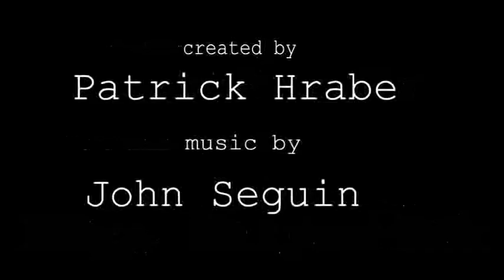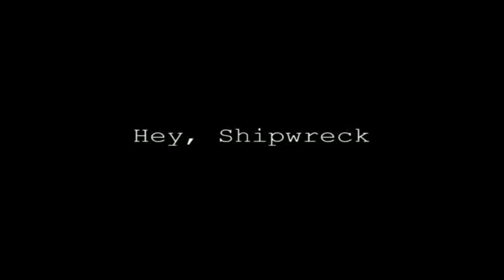Hey, Shipwreck: The Fourteenth Episode